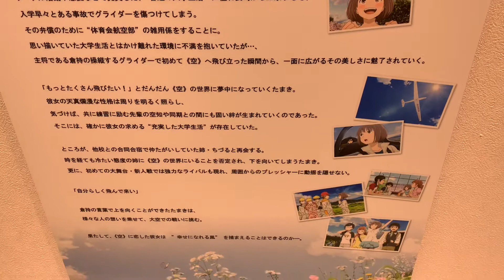映画「ブルーサーマル」公開記念パネル展 BlueThermal panel Special exhibition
映画場面写真
登場人物パネル展示